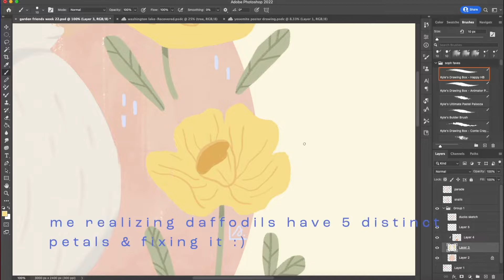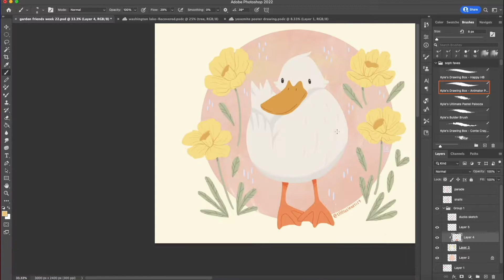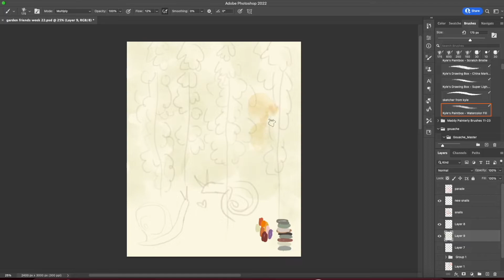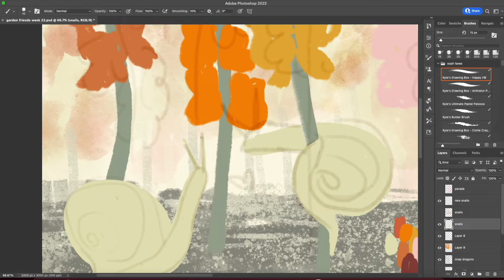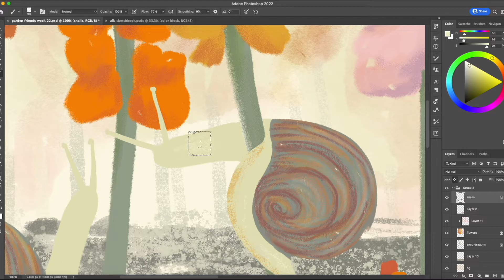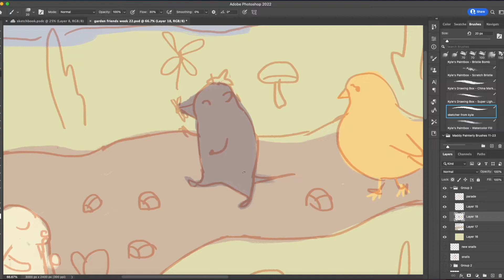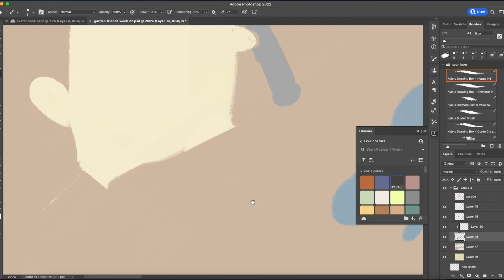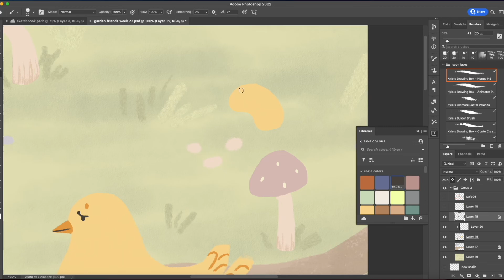STUDIO VLOG: drawing prompts, painting, art style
in this vlog I work on some drawing prompts, paint with gouache, and talk about my art style struggles and possible ideas for the future! thanks for tuning in :)

Lo-Fi Beats for YT 1